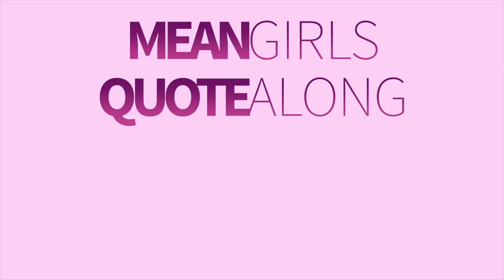Showtime- Mean Girls Quote-Along Promo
Caroline and Michele have to explain to Phoenix what a Quote-Along is. Come to our Mean Girls special event on Wednesday, March 5th!